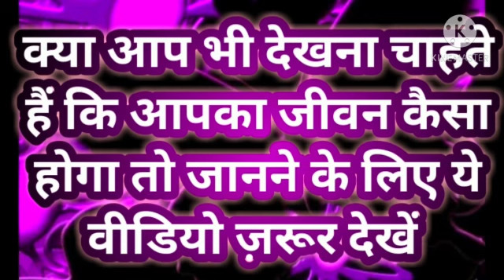क्या आप भी देखना चाहते हैं कि आपका जीवन कैसा होगा तो जानने के लिए ये वीडियो ज़रूर देखें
Video from alaghanuradha01